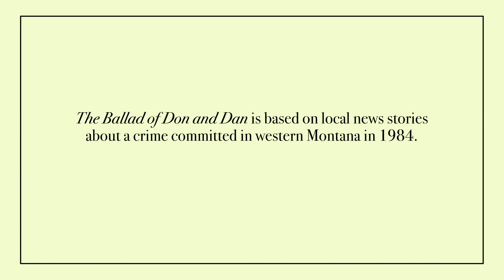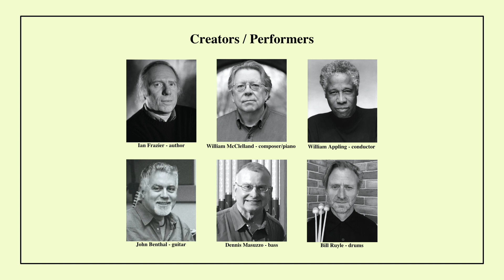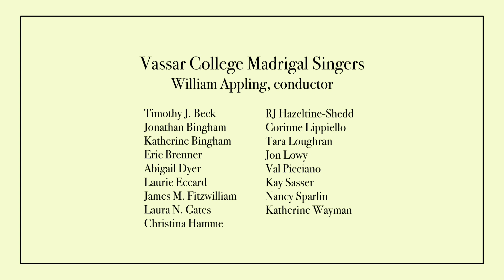The Ballad of Don and Dan - William McClelland, Ian Frazier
A live recording from February 3, 1992, of a performance of "The Ballad of Don and Dan," text by Ian Frazier and music by William McClelland. Performance by the Vassar College Madrigal Singers conducted by William Appling, with William McClelland, piano, John Benthal, guitar, Dennis Masuzzo, bass, and Bill Ruyle, drums.
The performance was part of a concert of William McClelland's music at Dance Theater Workshop in New York City.